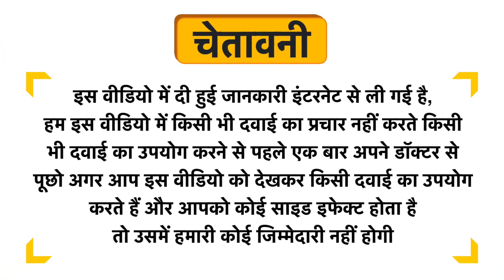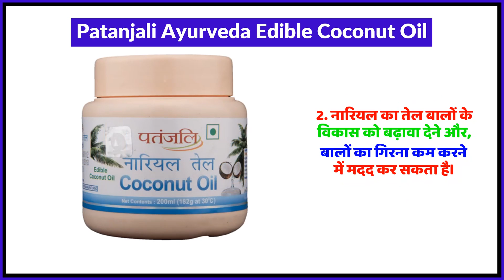Patanjali Ayurveda Edible Coconut Oil Uses in Hindi | Side Effects | Review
Patanjali Ayurveda Edible Coconut Oil Uses in Hindi | Benefits | Side Effects | Dose

Topics Covered in This Video
Patanjali Ayurveda Edible Coconut Oil Uses in Hindi
Patanjali Ayurveda Edible Coconut Oil Kis kaam aati hai
Patanjali Ayurveda Edible Coconut Oil Review
Patanjali Ayurveda Edible Coconut Oil Side Effects
Patanjali Ayurveda Edible Coconut Oil ke fayde in hindi
Patanjali Ayurveda Edible Coconut Oil how to use